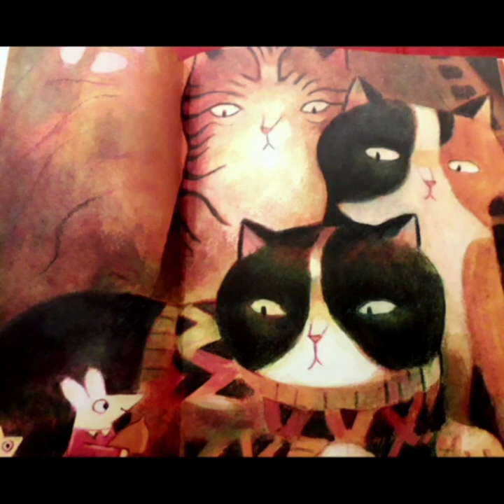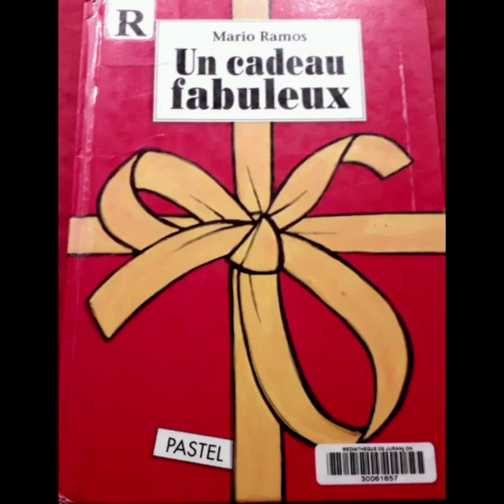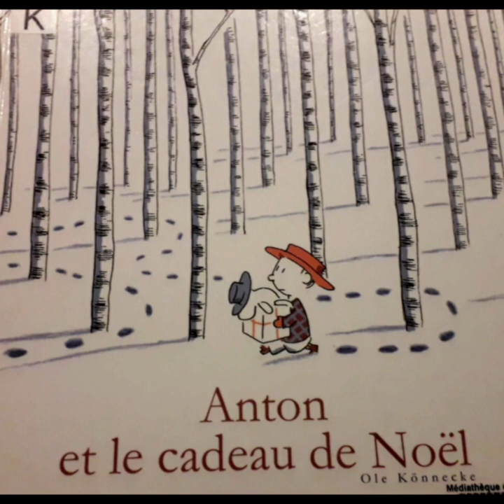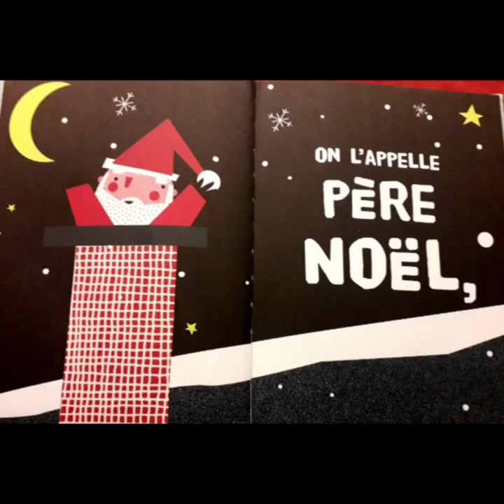NOEL 2022 : la Sélection jeunesse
Retrouvez une petite vidéo de Cécile, bibliothécaire à la médiathèque de Jurançon. Une fois de plus, elle nous propose sa une sélection jeunesse d'albums, des pépites (toujours😉), sur le thème de 🎄Noël 🎅 bien sûr !
Alors n'hésitez pas à les offrir, à les lire pendant ces vacances et à partager la vidéo !